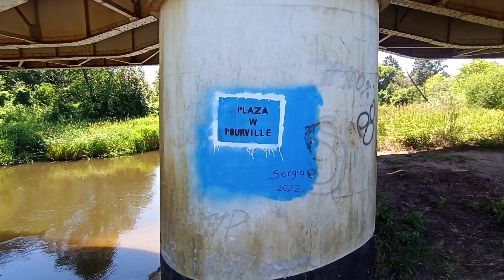Zabrałem Żonę na Magnes - Co Ona tam zrobiła aż się ludzie zlecieli